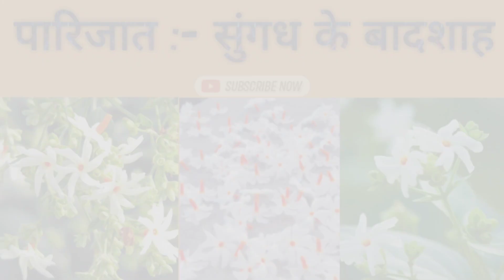सुगंध का बादशाह यानी पारिजात का पौधा || How to Grow and care of Parijat plant || रातरणी का पौधा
सुगंध का बादशाह यानी पारिजात का पौधा
How to Grow and care of Parijat plant
रातरणी का पौधा
सुगंध का खज़ाना